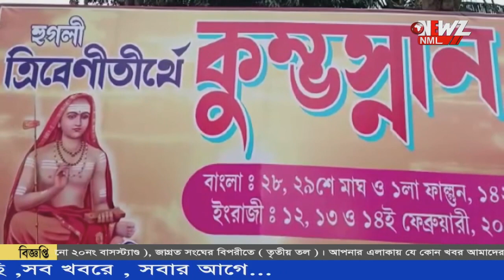গঙ্গা-যমুনা-সরস্বতী এই তিন নদীর মিলন স্থলে কুম্ভ স্নান ঘিরে সাজো সাজো রব।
৭০৩ বছর পর কুম্ভ স্নান। সেজে উঠেছে হুগলির ত্রিবেণী তীর্থ। গঙ্গা-যমুনা-সরস্বতী এই তিন নদীর মিলন স্থলে কুম্ভ স্নান ঘিরে সাজো সাজো রব।